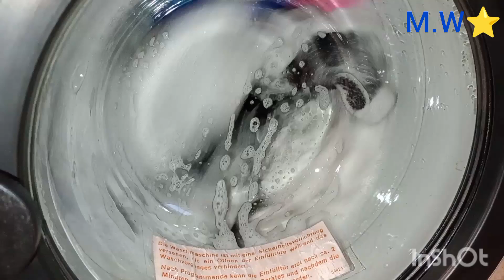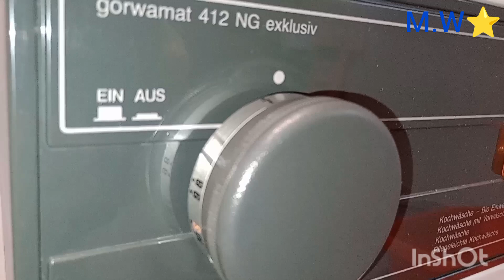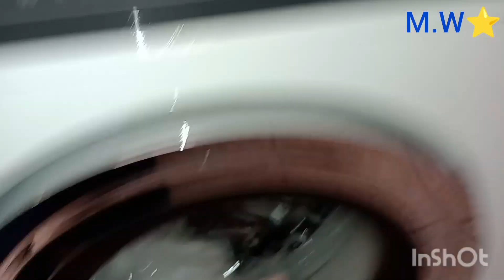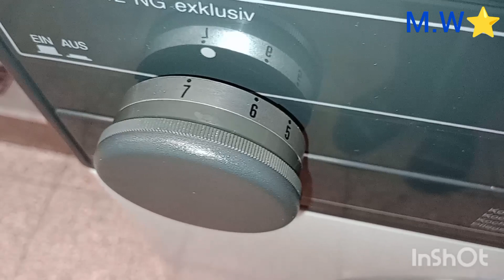Gorenje gorwamat Kochwäsche 95 Grad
kein Tutorial,
Marken erkennbar
Werbung